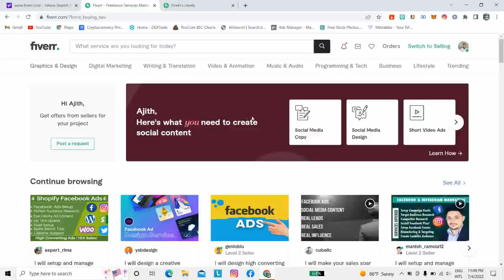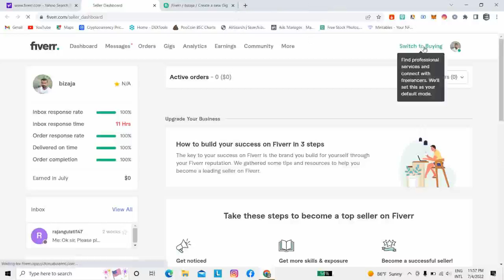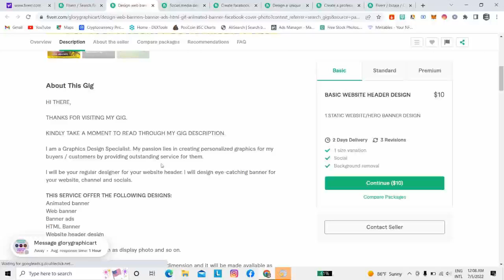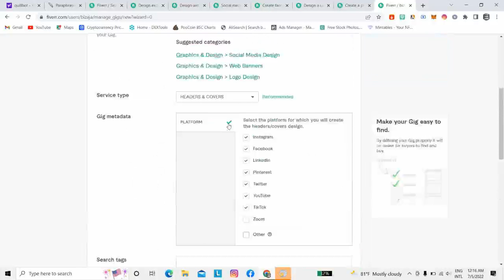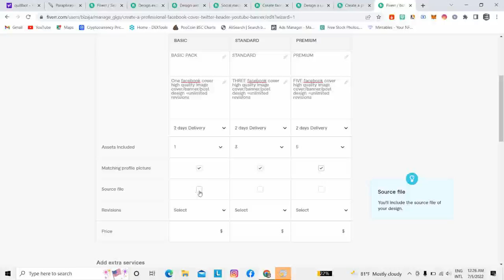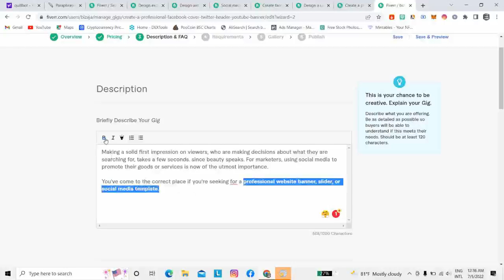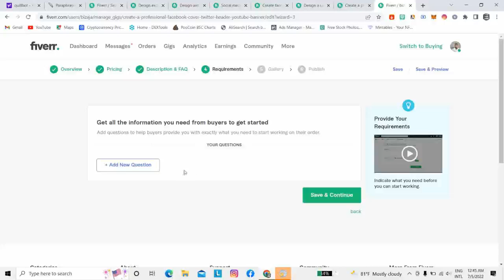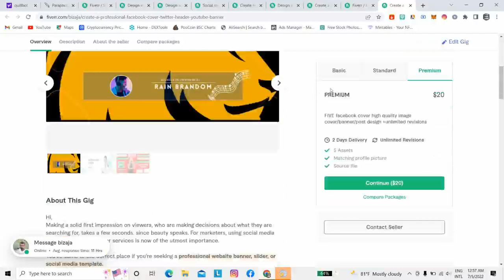Fiverr gig create | Fiverr Sinhala | Make Money Online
Welcome to Money Magic Bro Channel | Make money online | e money sinhala

⭕ අන්තර්ජාලයෙන් මුදල් උපයන්න සාර්ථකම ක්‍රම ගැන හැමදේම හරියටම දැනගන්න වීඩියෝ සීරීස් එක නොවරදවාම බලන්න

This channel's main goal is to assist people in Sri Lanka who are looking for a way to make money on YouTube or who are looking for a way to make money online.
On the other hand, I'd like to see an end to internet job postings in Sri Lanka.

Because there are so many scam classes about teaching people how to make money online in our country.

If you enjoyed my video and would like to learn more about internet money making strategies,

Anyone interested in making money online?

This channel provides riel techniques for making money online utilizing YouTube for everyone who wants to make money online.

money on the internet Check out all of the videos on this channel to see whether you can work from home.

Join our Facebook group and Instagram to learn more.

Please comment bellow the video

links above

e money sinhala,e money 2019,e money 2020,emoney 2021,emoney 2022,sinhala sl geek,how to make money online,
make money online,fast way to make money,how to make money on youtube,adsense sinhala,sri lanka,news,
sinhala technology,e money sinhala 2020new,e money app,emoney sri lanka,e money app sri lanka,
e money add click,e money application,e money bitcoin,E money help lk,Help lk,E money 2022,E money site 2020,sl online bro,
tech,money magic bro

music credit.
music track info
1.I Just Wanna Be Great (Instrumental)
2.Seasons - Telecasted